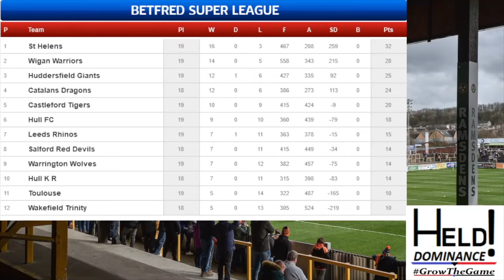Saturday's Super League Highlights!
Evening! Welcome Back To The Channel For More Highlights!

Saturday Highlights Of The Days Super League Games!

Castleford Played Warrington While Leeds Traveled TO France To Play Toulouse Olympique!